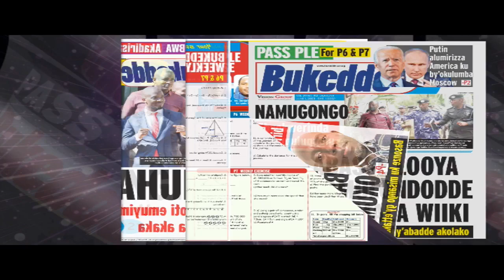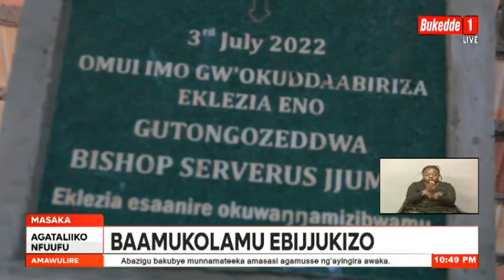OKULAMAGA KW'OMWAKA 2023, YIINO EMBOOZI YA KALOOLI LWANGA, BAAMUKOLAMU EBIJJUKIZO